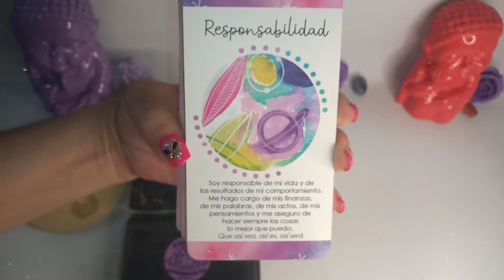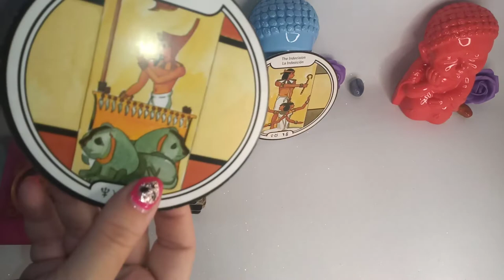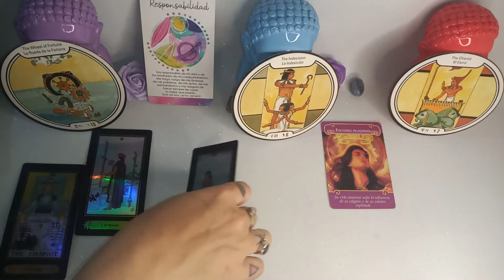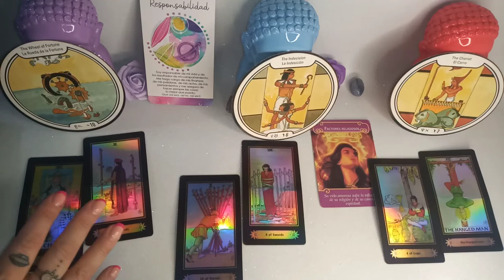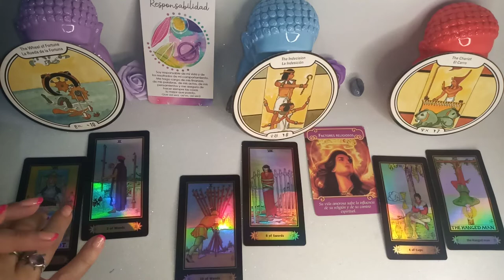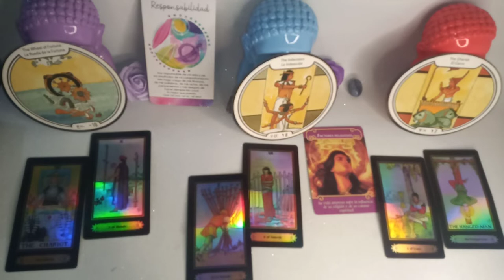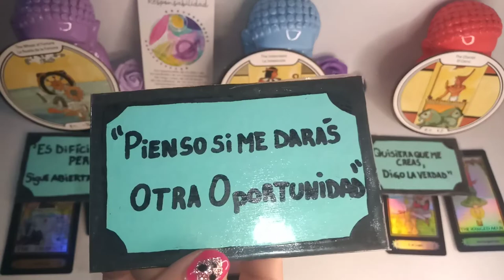♐ sagitario horoscopo ☄️QUE SIENTE PIENSA Y HARA TU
💌  mándame un WhatsApp al:
✍️Escribime a mi mail:
Creative Commons.